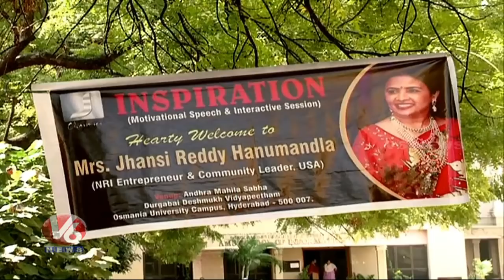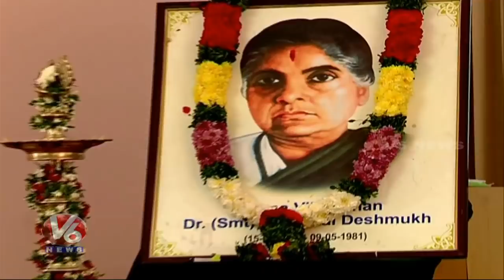Andhra Mahila College Golden Jubilee Celebrations Grandly Held In Hyderabad | V6 News